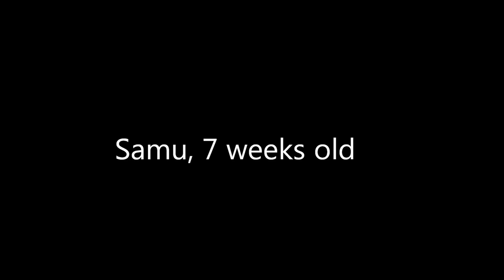Samu - 7 weeks old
Samu, the samoyed - 7 weeks old...

Samu, o Samoiedo, com 7 semanas